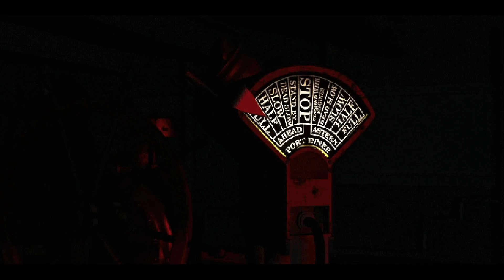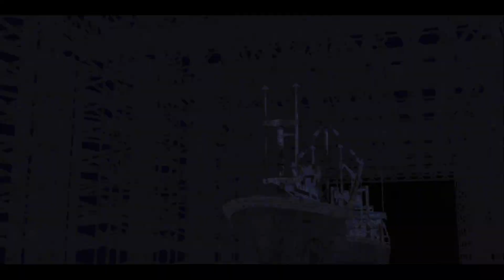The Point Of No Return - Fallout 2 Ep. 58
Intro/Outro music is by Dakota Erickson, used with permission.